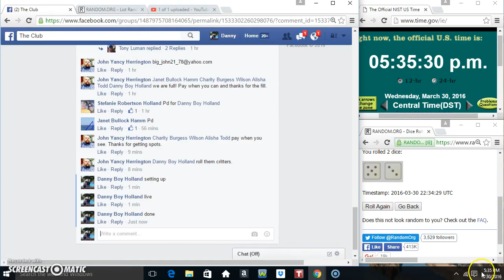Meatball filler 3